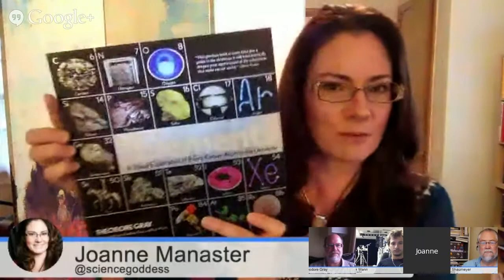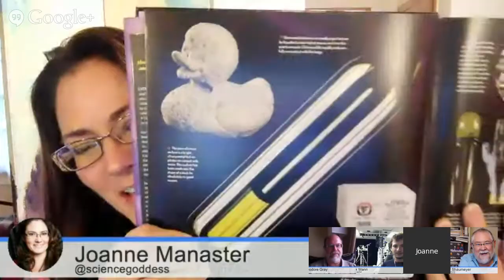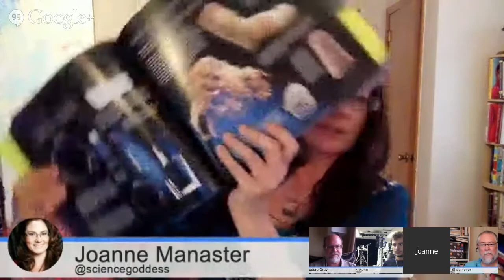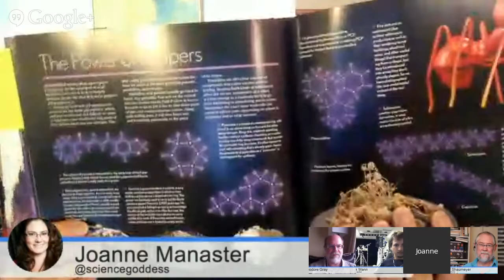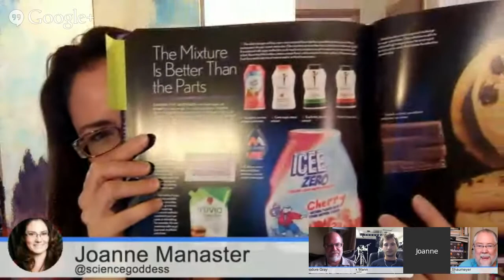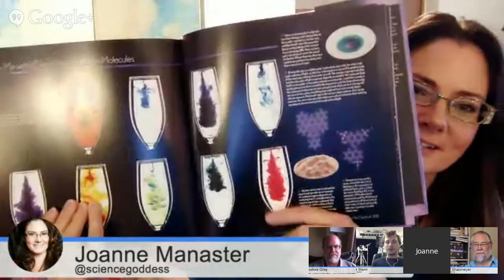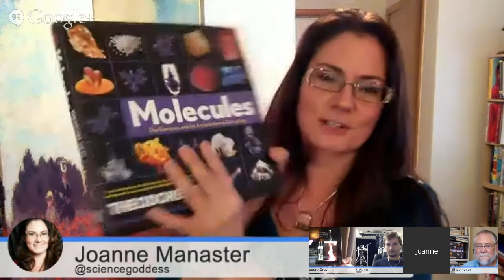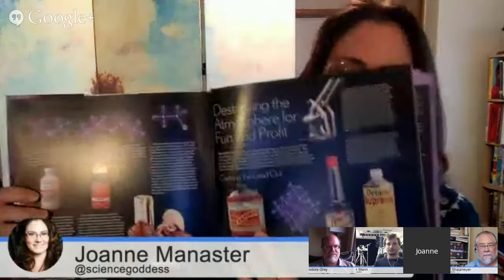Read Science! Molecules Edition with Theo Gray and Nick Mann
In this episode of Read Science! Jeff and Joanne will be hanging out with our favorite lover of the periodic table, Theo Gray and photographer Nick Mann, to talk about the new book, Molecules: the Elements and the Architecture of Everything! If you enjoy Theo's columns in Popular Science and the book The Elements, be sure to join us this Thursday, October 16th at noon EDT for this Google Hangout on Air!